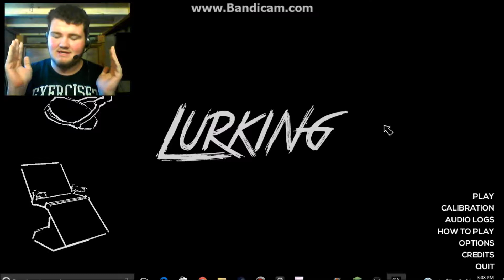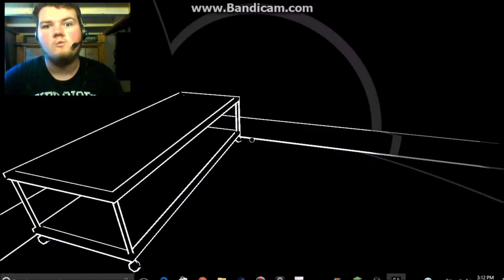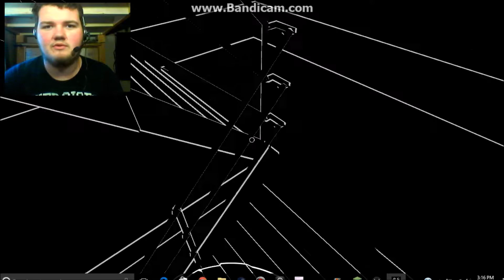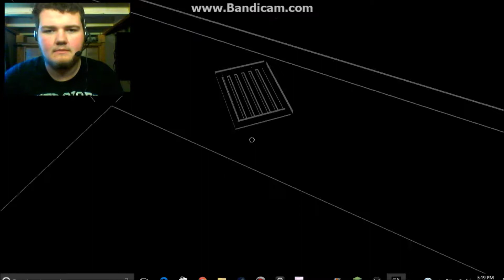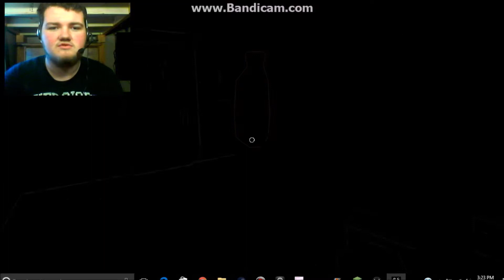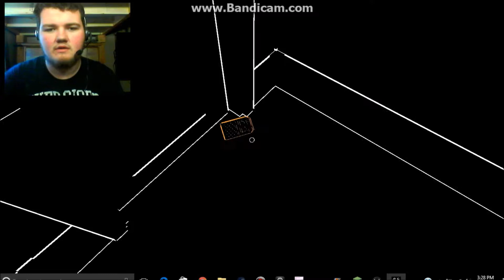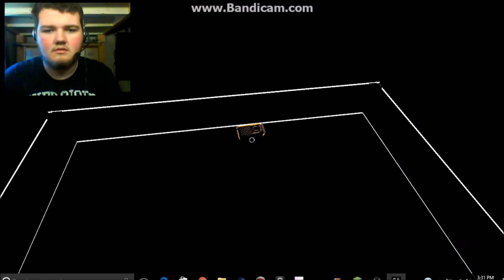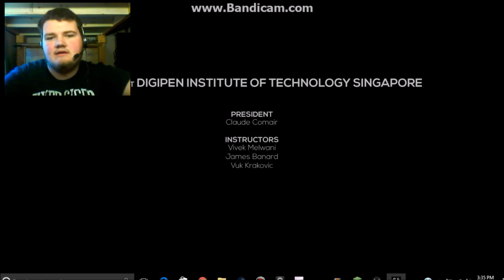"Where's My PDA?!?!?!" Lurking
Hey guy's! Welcome to a gamejolt horror game known as Lurking, the game were sound is everything! Enjoy the video!